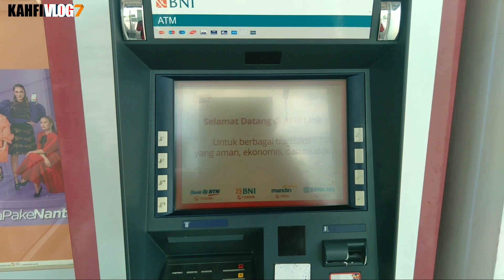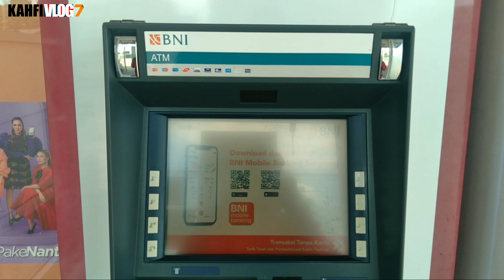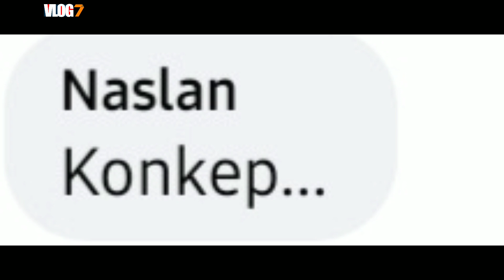KABAR BAHAGIA ‼️ BAGI KPM PKH & BPNT BANTUAN YANG CAIR HARI INI 30 MEI 2022 CEK SEKARANG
Bpnt
Pkh
info pkh
info bpnt
bansos
pip
kjp plus
klj
jadwal pencairan bantuan sosial
bantuan sosial mei  2022
jadwal pkh termin 2 & 3 mei 2022
info cek saldo pkh termin 2 & 3 mei 2022
info cek saldo pkh termin 3 & 4 mei 2022
info cek saldo pkh termin 4 & 5 mei 2022
info cek saldo pkh termin 5 & 6 mei 2022
info cek saldo pkh termin 6 & 7 mei 2022
info cek saldo pkh bulan mei 2022